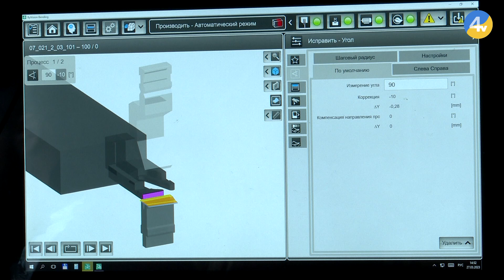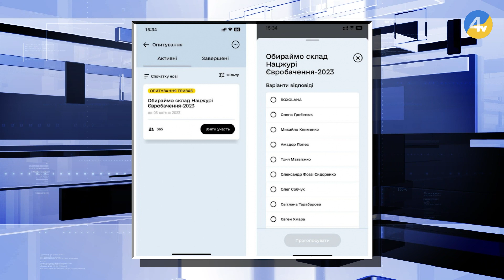"Провінційні вісті" - новини Тернополя та області (30.03.2023)